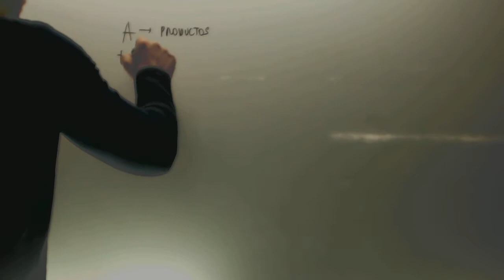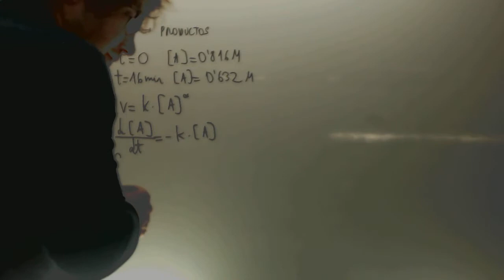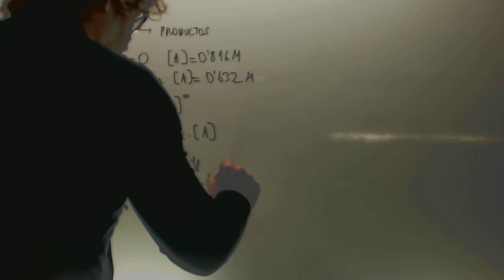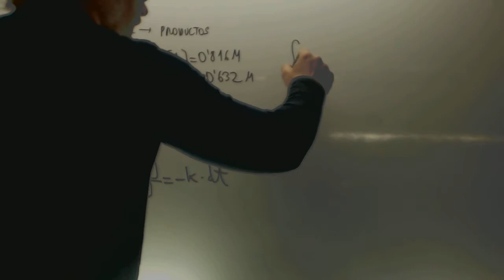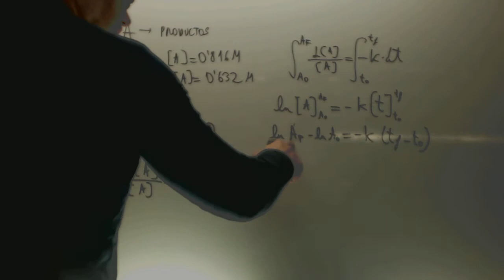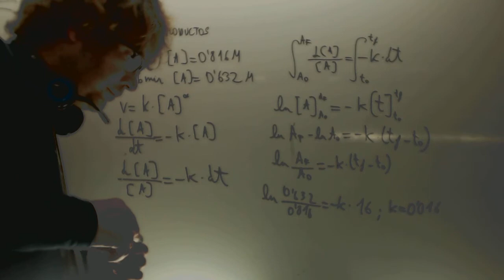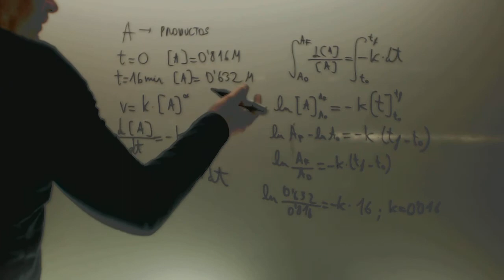Quimica velocidad de reaccion Quimica 2 Bachillerato Academia Usero Estepona